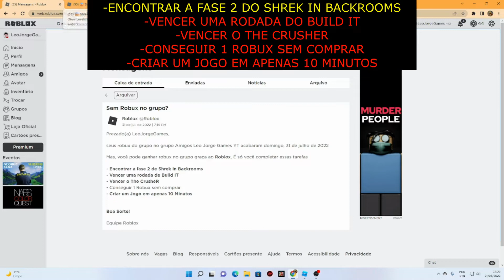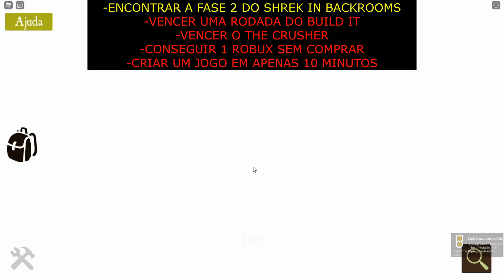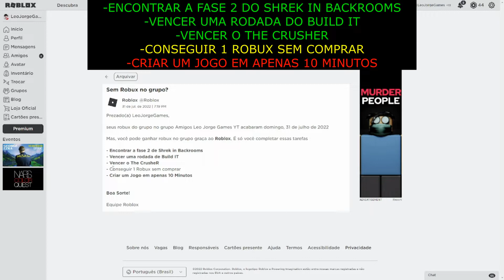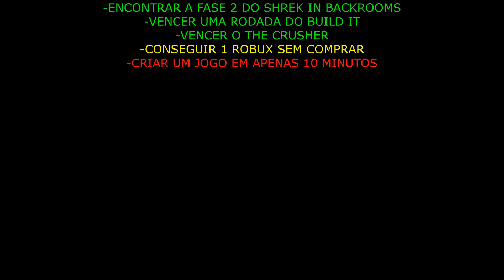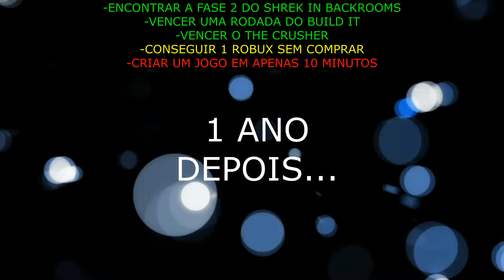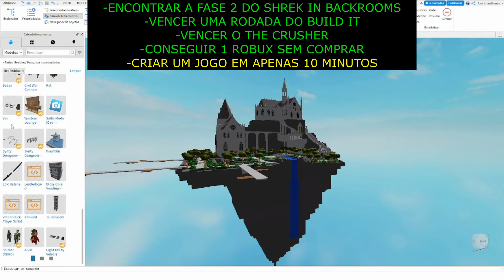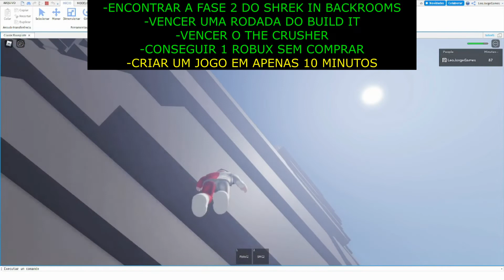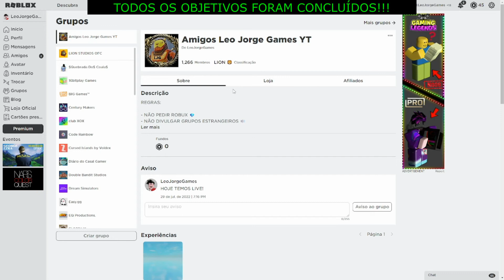O ROBLOX ESTÁ DESAFIANDO JOGADORES POR ROBUX! ( 400 ROBUX DE GRAÇA! )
NESSE VÍDEO EU RECEBO UMA MENSAGEM DO ROBLOX DIZENDO QUE EU TEREI QUE COMPLETAR DESAFIOS PARA GANHAR ROBUX, SERÁ QUE EU CONSEGUI, VOCÊ TAMBÉM RECEBEU?

00:00 - LENDO A MENSAGEM DO ROBLOX
02:40 - 1º DESAFIO ( AS BACKROOMS )
06:10 - 2º DESAFIO ( BUILD IT )
12:14 - 3º DESAFIO ( THE CRUSHER )
15:03 - 4º DESAFIO ( 1 ROBUX )
18:42 - 5º DESAFIO ( CRIAÇÃO DE JOGOS )
21:30 - O RESULTADO FINAL